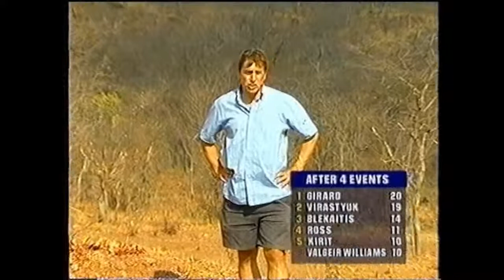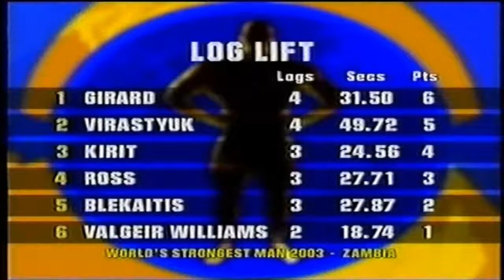2003 World's Strongest Man Zambia (Heat 4).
2003 World's Strongest Man Zambia (Heat 4).
1 Hugo Girard Canada Canada 30
2 Vasyl Virastyuk Ukraine Ukraine 27
3 Steve Kirit United States United States 19
4 Vidas Blekaitis Lithuania Lithuania 18
5 Jon Valgeir Williams Iceland Iceland 17
6 Glenn Ross United Kingdom United Kingdom 15

Special thanx to Doetze Hovius for delivering the footage !.
Met dank aan Doetze Hovius voor het geleverde beeldmateriaal.